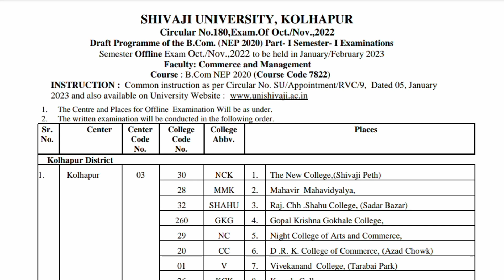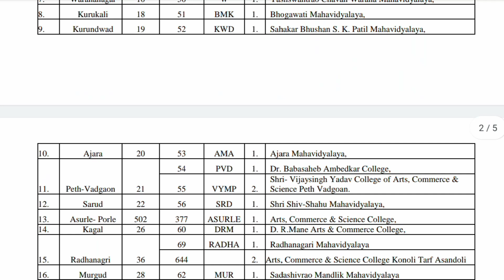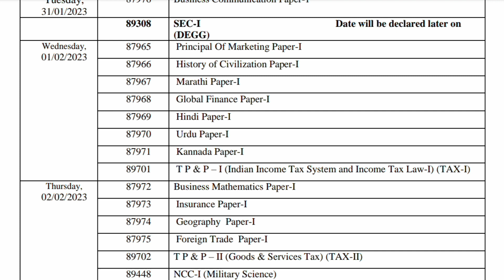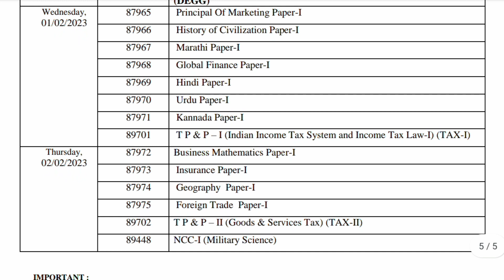Shivaji University Kolhapur b.com first year exam news today:exam time table all details here!